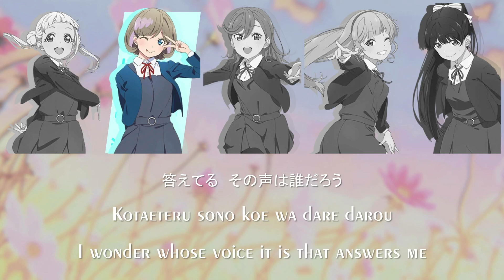Liella! - Dreaming Energy (Color coded, Kanji, Romaji, Eng)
📼 Dreaming Energy is Liella!'s third song that appears on the Minna de Kanaeru Monogatari Edition of their first single, that was released on April 7, 2021.

📼 Composed by Tokiwa Hironaka
📼 Arranged by Peach
☆៸៸📝﹒ Cards
Wiki/ Image Gallery
☆៸៸📝﹒ Lyrics and Translation

ʚɞ・🔖Note
The translation is not 100% accurate, so please CMIIW.

ᨓ〃🍭・Special Credit
@ A S Thanks for letting me use your translation! (Although I modified some of the translation, but thanks a lot!)